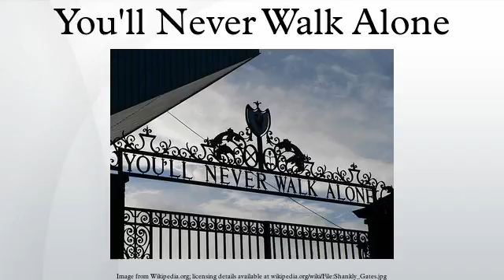You'll Never Walk Alone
"You'll Never Walk Alone" is a show tune from the 1945 Rodgers and Hammerstein musical Carousel. In the second act of the musical, Nettie Fowler, the cousin of the female protagonist Julie Jordan, sings "You'll Never Walk Alone" to comfort and encourage Julie when her husband, Billy Bigelow, the male lead, is killed when trying to escape capture after a failed robbery attempt when he falls and lands on his knife. It is reprised in the final scene to encourage a graduation class of which Louise is a member. The now invisible Billy, who has been granted the chance to return to Earth for one day in order to redeem himself, watches the ceremony and is able to silently motivate the unhappy Louise to join in the song.
The song is also sung at association football clubs around the world, where it is performed by a massed chorus of supporters on matchday; this tradition began at Liverpool Football Club in the early 1960s and later spread to several other clubs; most notably Celtic F.C. as well as various other Dutch and German clubs